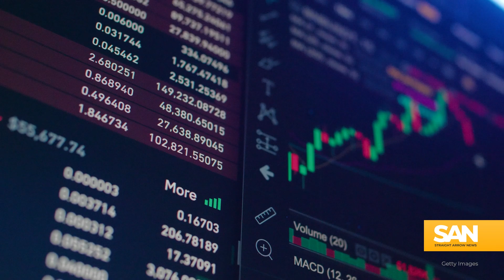Biden announces tech hubs eligible for millions in funding to spark US innovation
On Monday, Oct. 23, President Joe Biden announced 31 regional tech hubs across 32 states and Puerto Rico eligible for $500 million in federal funding made available through the August 2022 CHIPS and Science Act. The chosen areas will compete for up to $75 million each to scale up work in emerging tech fields, from semiconductor production and clean energy to artificial intelligence and biotechnology.